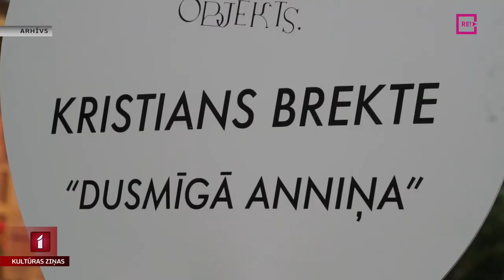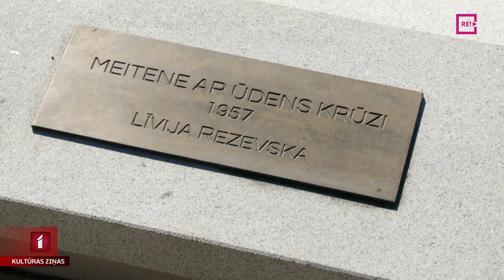Kuldīgā atjaunota “Meitene ar ūdens krūzi”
Tēlnieces Līvijas Rezevskas skulptūra “Meitene ar ūdens krūzi” ir daudzu kuldīdznieku sirdīs, bet plašāku rezonansi tā ieguva pirms trim gadiem. Tad Latvijas Mākslas akadēmijas izstādē Kuldīgā iedzīvotājiem neiepatikās mākslinieka Kristiana Brektes veidotā interpretācija par šo skulptūru. Tolaik tā bija pamatīgi laikazoba skarta, arī vieta gaidīja savu labiekārtošanu, un mākslinieks ar savu vēstījumu uz to norādīja. Nu skulptūra un vieta atjaunotas, un to aplūkot devās arī Ieva Benefelde no Skrundas Televīzijas.